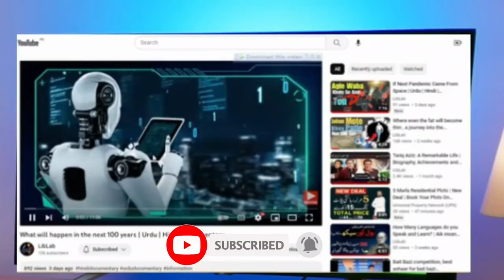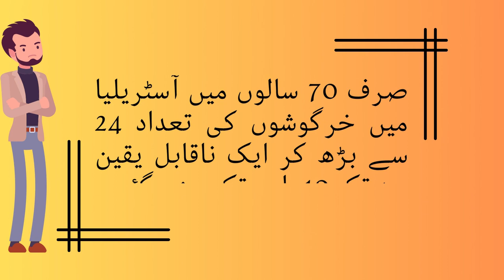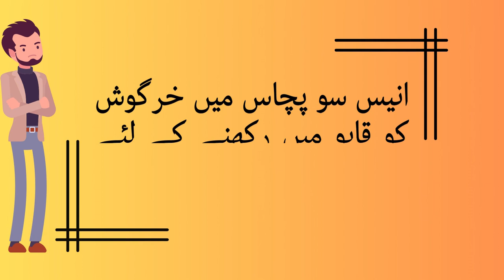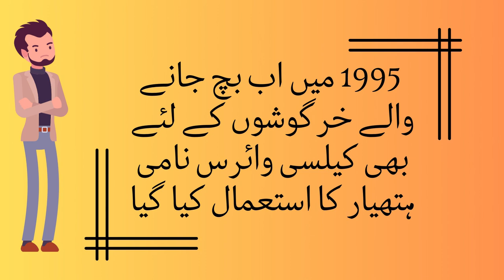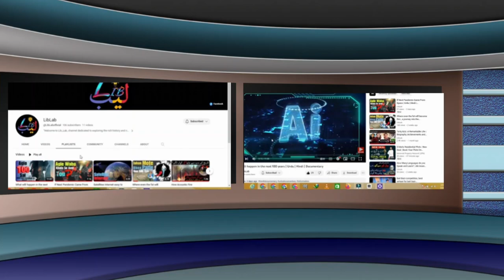Millions of wild rabbits in Australia killed Why | LibLab | Urdu | Hindi | اردو | हिंदी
Why don't they eat wild rabbits in Australia They have millions of them The reason is surprising

Discover the intriguing truth behind why millions of rabbits in Australia don't eat in this captivating Urdu documentary. Uncover the surprising reason as we delve into the unique behaviors of these adorable creatures. Join us on this educational journey filled with fascinating insights and gain a deeper understanding of Australia's rabbit population. Don't miss out on this eye-opening exploration that reveals the hidden secrets of these furry animals.

if you want to know What will happen in the next 100 years | Urdu | Hindi | Documentary open the below link:

rabbits australia problem, rabbits australia plague, rabbits in australia, rabbit cartoon, rabbits invasions

فی امان اﷲ